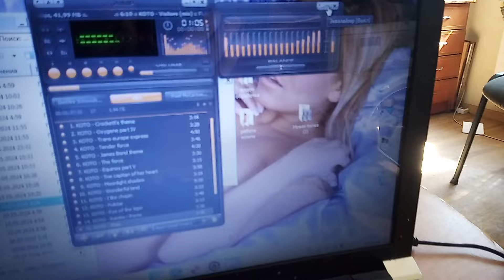Microlab Solo 16 как играют в мои уши